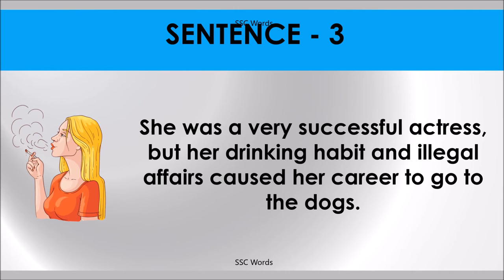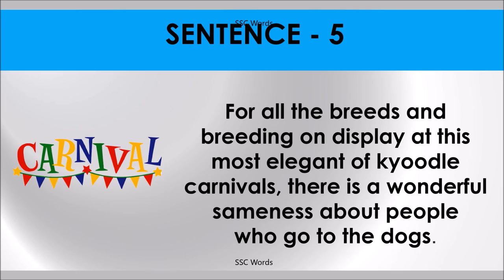GO TO THE DOGS Idiom 1329 # Meaning and five sentences # SSC Words